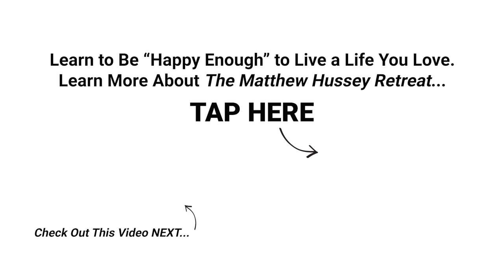"You Need To Be Happy Alone Before You Date”… TRUTH OR MYTH? | Matthew Hussey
►► Ready to Take Advantage of Everything Your Life Has to Offer?
Realize Your Potential Once and For All.

This is a clip taken from a podcast I did the other day with my friend Sam Abrahart on her Mayfairworld podcast. Thanks for having me friend, it was such a great conversation.